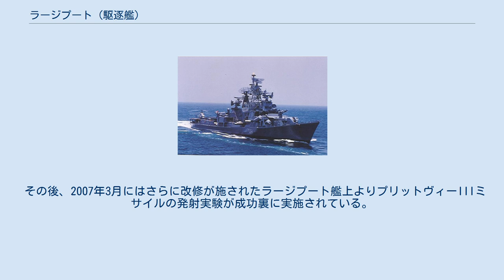ラージプート (駆逐艦)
ラージプート（英語: INS Rajput）は、インド海軍の保有する駆逐艦（Destroyer）である。
艦番号はD51。
 ラージプートは、インド海軍からの発注に基づきソ連で建造されたラージプート級駆逐艦の1番艦であった。
 工場番号2201艦は、1976年4月14日にソ連海軍に登録された。
艦は、ナジョージュヌイと命名された。
これは、「頼りになる」といった意味を持つロシア語の形容詞である。
同年9月11日にウクライナ・ソビエト社会主義共和国ニコラーエフの61人のコミューン参加者記念工場で起工、1977年9月17日に進水、1980年5月4日に竣工すると、ローフキイは赤旗受賞黒海艦隊に配備された。
その後、海上公試などを実施した。
 1980年5月4日にはソ連海軍を除籍となり、インド海軍へ引き渡された。
インドにおいては、ラージプートと改称された。
1993年から1994年にかけて電子機器の更新を受け、イタリア・セレニア社製の新しい戦闘システムIPN-10を装備した。
 その後、ラージプートはインドとロシアで開発を進めている新型の巡航ミサイルの発射実験の試験艦に選ばれている。
2003年2月12日と11月23日、2004年11月3日、2005年4月15日の4度に亙って実施された発射実験では、ラージプート艦上より標的艦目掛けてPJ-10「ブラモス」ミサイルが発射された。
標的艦は微塵となり、実験は成功裏に終了したと報告された。
この試験のため、ラージプートはP-20用の円筒形の単装発射機1 基を下ろし、代わりに箱型の連装発射機1 基を搭載した。
 その後、2007年3月にはさらに改修が施されたラージプート艦上よりプリットヴィーIIIミサイルの発射実験が成功裏に実施されている。